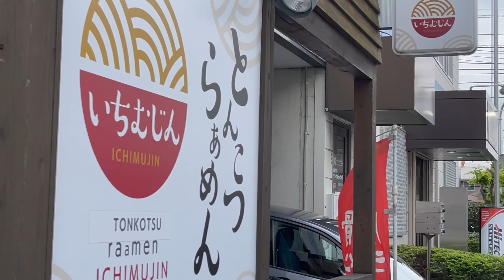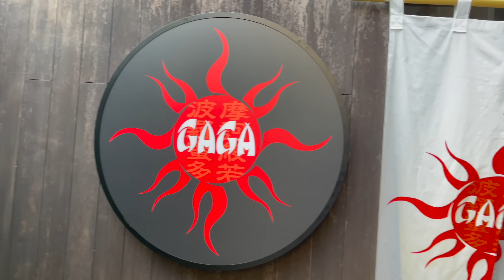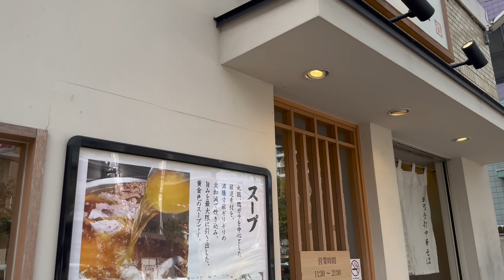【福岡グルメ】地元民に人気のおすすめラーメン店 おまとめ5店舗 パート1｜食べ歩き おすすめ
地元民に人気のおすすめラーメン店　おまとめ5店舗

動画の目次(Table of Contents)
0:00 なおちゃんラーメン 糸島本店
2:18 とんこつらぁめん いちむじん
4:34 麺屋我ガ 天神店
6:36 麺屋たいそん春日総本店
8:38 中華そば とら食堂 福岡分店

本編
開店と同時に即満席！ピンチをチャンスに変えた夫婦で営む絶品ラーメン！【なおちゃんラーメン 糸島本店】

次々と舞い込む注文ラッシュ！福岡サラリーマンの胃袋を掴んだ絶品とんこつラーメン【とんこつらぁめん いちむじん】

福岡の中でも知る人ぞ知る名店が新店舗オープン！地元民の胃袋を鷲掴みする絶品ラーメン【麺屋我ガ 天神店】

タイソンがラーメン屋！？ニューヨークのラーメンコンテスト優勝の店主が作る濃厚豚骨ラーメン【麺屋たいそん春日総本店】

【開店→即満席】知る人ぞ知る福岡市民の胃袋を掴む絶品ラーメン「白河ラーメン」の名店【中華そば とら食堂 福岡分店】

撮影機材
カメラ：iphone14 ProMax
マイク：Deity D4 Duo V-Mic